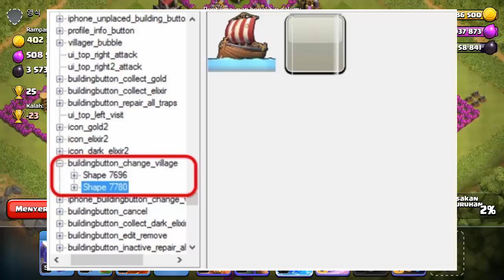Fungsi Sebenarnya Kapal Rusak / Perahu Misterius adalah CHANGE VILLAGE? - COC INDONESIA